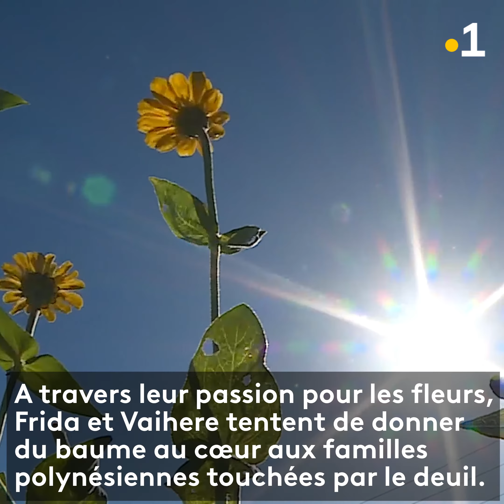Frida et Vaitiare, les fleuristes aux premières loges de l'épidémie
Depuis plus d'un mois,les familles endeuillées comptent sur les fleuristes pour rendre hommage à leurs défunts💐🙏🏾